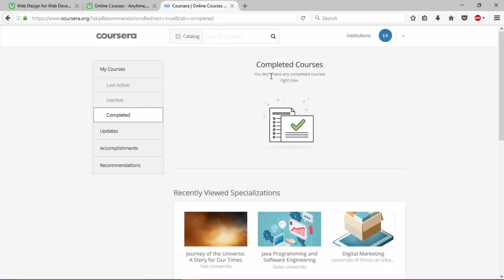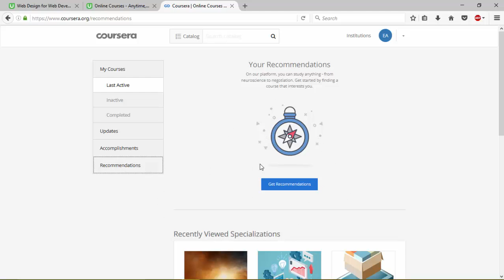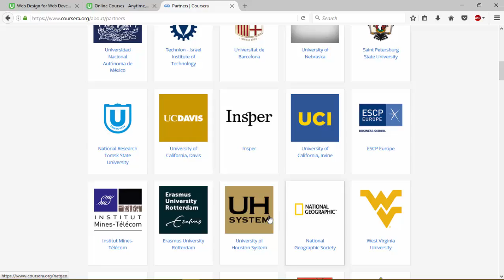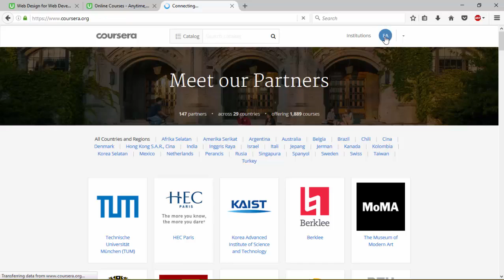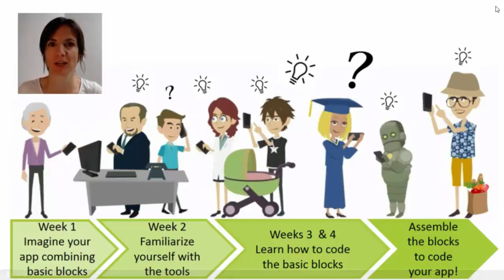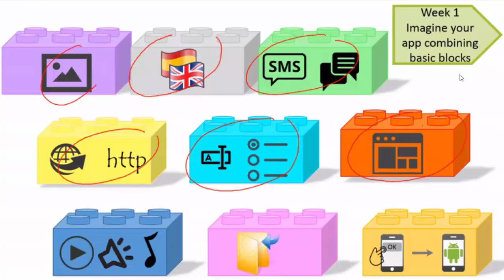Review Website Coursera